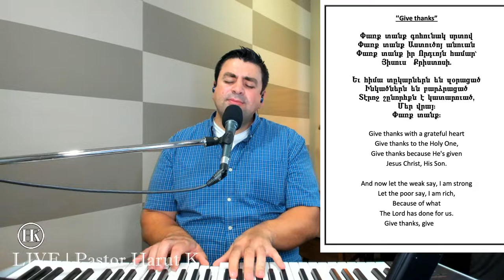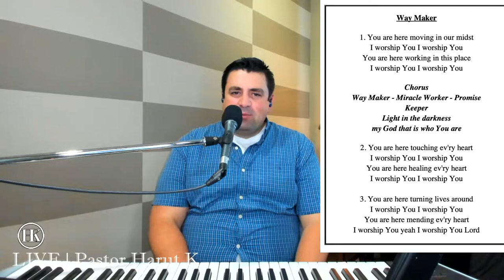Morning Chapel with Pastor Harut (May 18)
CHARACTER BUILDING

(MAY)

*BE EXEMPLARY*

Luke 24:50-53

50. And He led them out as far as Bethany, and He lifted up His hands and blessed them. 51. Now it came to pass, while He blessed them, that He was parted from them and carried up into heaven. 52. And they worshiped Him, and returned to Jerusalem with great joy, 53. and were continually in the temple praising and blessing God. Amen.